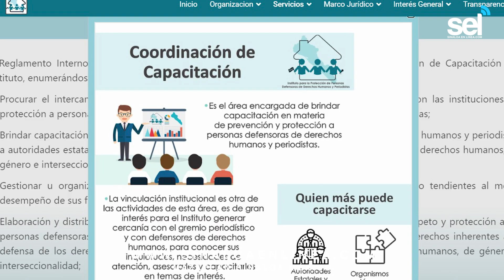En dos años el Instituto para la Protección de Personas Defensoras de Derechos Humanos y Periodistas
*El organismo brinda diferentes tipos de precauciones y protección
*”Estamos cambiando la visión”, asegura Bernal Arellano
En 2022 se estableció el Instituto para la Protección de Personas Defensoras de Derechos Humanos y Periodistas, un organismo que emite medidas de protección que van desde rondines policiales hasta una gran serie de precauciones, esto con el fin de proteger a periodistas que han recibido amenazas o que han estado en situación de riesgo.
La directora general del instituto, Jhenny Judith Bernal Arellano ofreció una conferencia este jueves en el Sindicato de Trabajadores de la Industria de la Radio y la Televisión, donde el anfitrión, el líder sindical Fernando Sarabia Villegas le dio la bienvenida.

Durante la plática, explicó que algunos de los tipos de medidas que brindan son; cámaras de vigilancia en domicilios, vehículos, apoyos económicos a quienes les sustraigan cámaras o celulares, así como a las personas que se tienen que ir del estado.
“Todas las medidas que sean necesarias de acuerdo al caso específico y que se derive de la aplicación de un protocolo de evaluación de riesgo es lo que el instituto puede proveer”, precisó.
Asimismo, recordó que antes la policía municipal utilizaba la represión al ver personas marchar para defender sus derechos, pero hoy en día el instituto solicita a Seguridad Pública Estatal o Municipal que envíe elementos para proteger el derecho a manifestarse.
“Estamos cambiando la visión, si la autoridad va y reprime sin causa justificada, entonces la autoridad se le puede generar una responsabilidad antes las autoridades competentes”, expresó.
Bernal Arellano agregó que en estos dos años han emitido 770 medidas de protección que han impactado en 160 personas de las que 61 son periodistas, 78 defensores de derechos humanos y 21 familiares de estos.